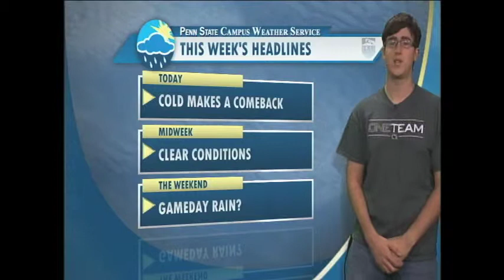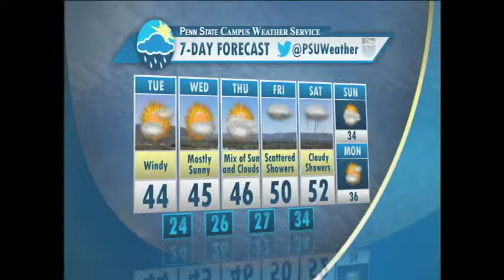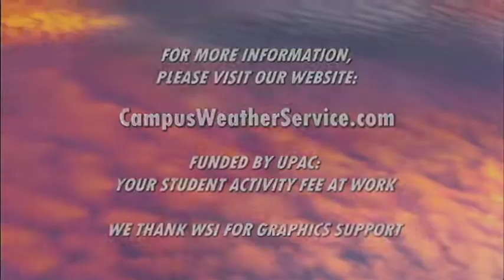Campus Weather Service Forecast 11/19/13 Matt Livingston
Matt Livingston gives the forecast for 11/19/13 and looks ahead to possible rainy forecast for the PSU-Nebraska game.